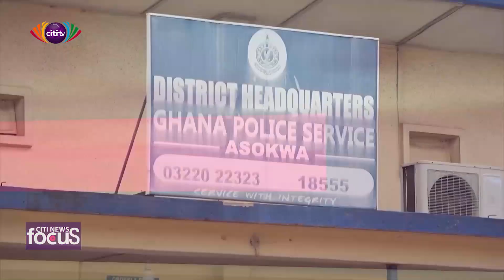Upper East police arrest six in relation with Kandiga-Doba land dispute | Citi News Focus